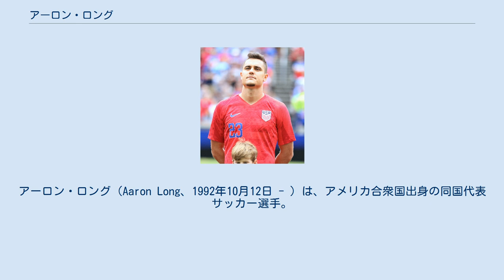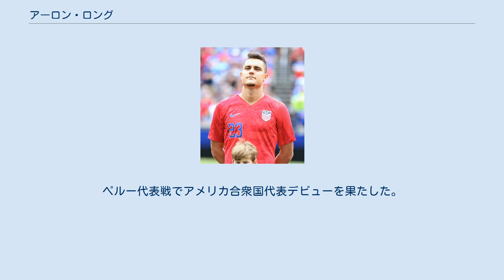アーロン・ロング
アーロン・ロング（Aaron Long、1992年10月12日 - ）は、アメリカ合衆国出身の同国代表サッカー選手。
ニューヨーク・レッドブルズ所属。
 2014年のMLSスーパードラフトで、2巡目(全体36人目)にポートランド・ティンバーズの指名を受けた。
 直後、USLプロのサクラメント・リパブリックFCにレンタル移籍。
2014年3月29日のLAギャラクシーII戦でプロデビューを果たした。
 2014年7月2日、ポートランド・ティンバーズを退団。
 2014年夏にシアトル・サウンダーズFCに加入した。
しかしトップチームでの出番はななく、2015年シーズンはUSLのセカンドチームに籍を移した。
2015年7月12日のアリゾナ・ユナイテッドSC戦でプロ初ゴールを決めた。
 2016年シーズン前、ニューヨーク・レッドブルズのトライアイルに参加した。
2016年3月10日、レッドブルズのセカンドチームと契約を結んだ。
 2018年9月2日に代表初召集。
ペルー代表戦でアメリカ合衆国代表デビューを果たした。
 ニューヨーク・レッドブルズII ニューヨーク・レッドブルズ